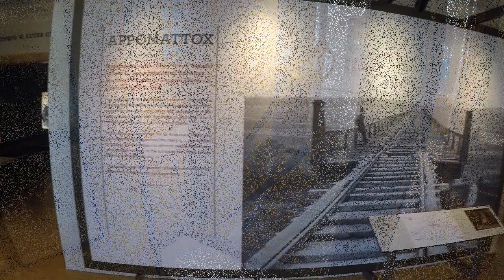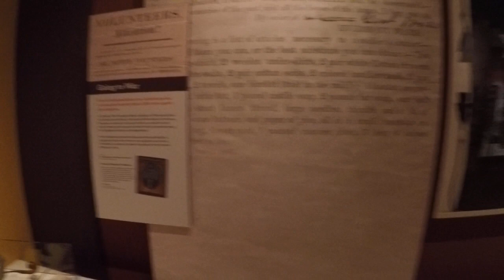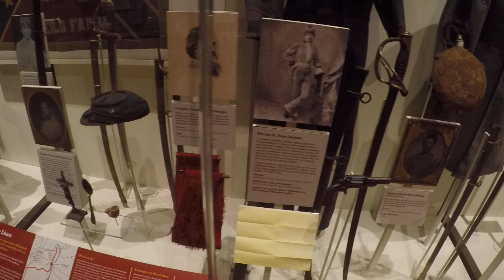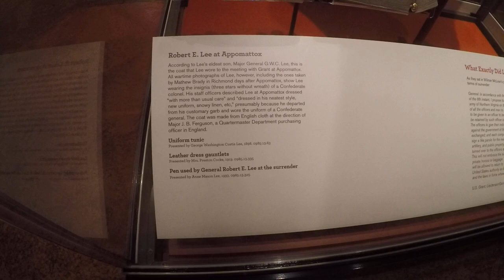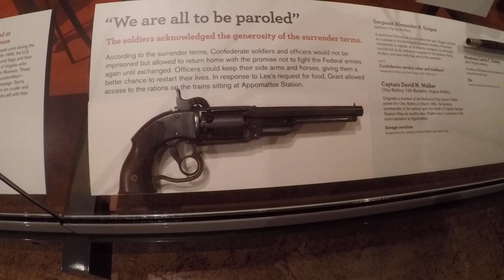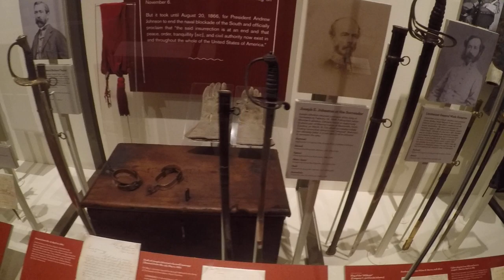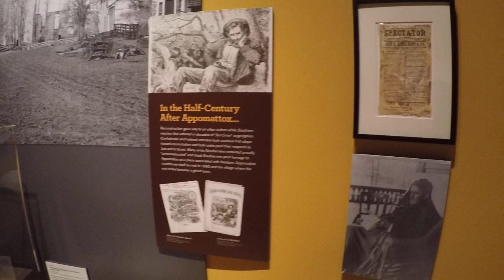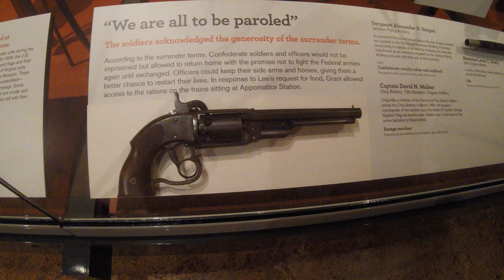Museum of the Confederacy - Appomattox, VA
Opened in 2012 as the Museum of the Confederacy – Appomattox, in Appomattox, Virginia, adjacent to the Appomattox Court House National Historical Park, the American Civil War Museum - Appomattox tells the stories of the closing days of the Civil War, and the beginnings of our country's journey toward reuniting as Americans. The Museum is situated on eight acres of land and contains 5,000 square feet for exhibits. The location changed its name in 2017 as part of the transition into the American Civil War Museum.